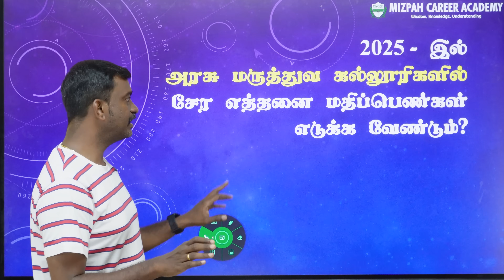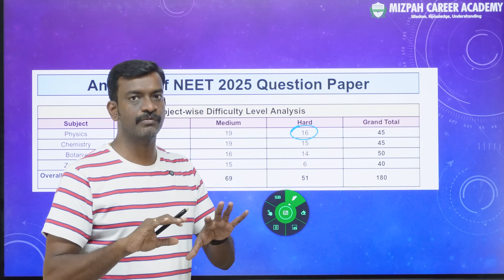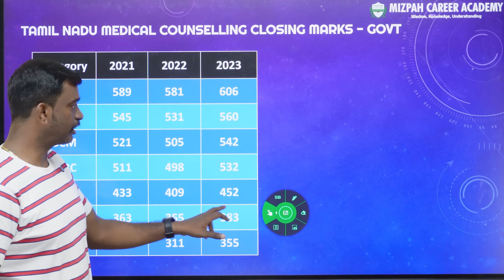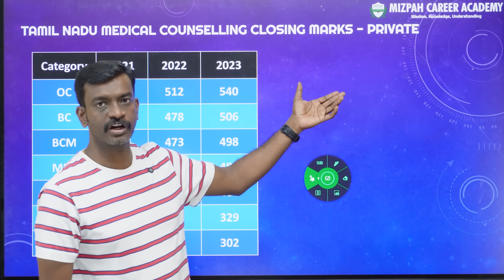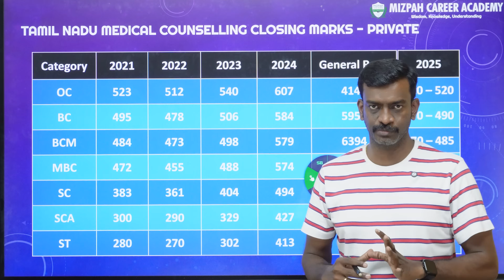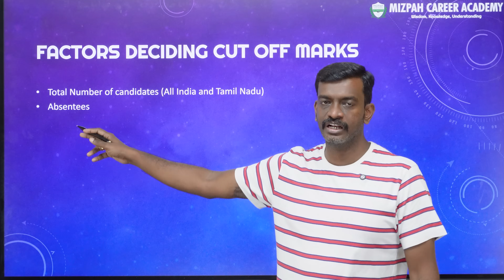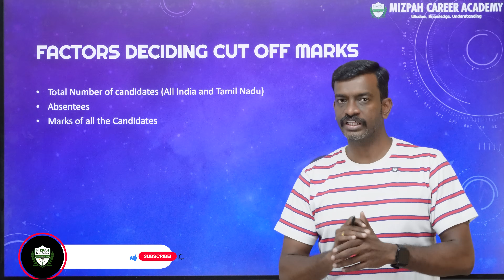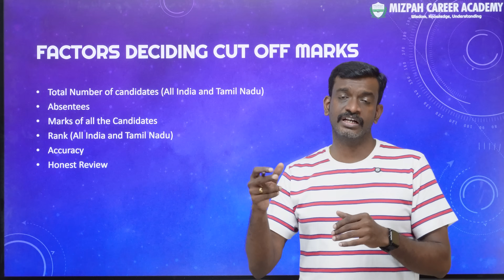Major Fall in Cut Off Marks - NEET 2025 Expected Cut Off Marks for Govt and Private Medical Colleges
Major Fall in Cut Off Marks - NEET 2025 Expected Cut Off Marks for Govt and Private Medical Colleges - Low Score in NEET 2025 - Other Courses that Accept NEET Score - Alternative Medical Courses

Cut Off will Decrease - Reasons Explained - What will be the safe marks for Govt MBBS - What after NEET - Expected Cut Off Marks 2025 - Other Opportunities with NEET Score - NEET Exam was tough or moderate - Student Feedback - Live from Exam Centre - NEET 2025 - Kind Request to all the Parents of NEET Aspirants - Let's learn the Reality - On behalf of Students - Avoid Biological Break - Plan Your Breakfast and Lunch - Exam Day Special- NEET 2025

Documents Required for Medical Counselling 2025 - Tamil Nadu Medical Counselling 2025 - All India Quota Medical Counselling 2025
📢 Planning to attend NEET 2025 Medical Counselling?
Before you step into Tamil Nadu State or All India Quota (AIQ) counselling, make sure you have ALL the required documents ready! 📝

Don't let missing documents cost your MBBS seat! 🎯
Watch till the end to stay fully prepared.

NEET 2026 One Year Course - Mizpah Career Academy Coimbatore - Offline & Online NEET 2026 Warrior's Batch
NEET 2026 one-year residential batch starts from May 26th at Mizpah Career Academy, Coimbatore. Limited Seats.

Documents Required for NEET Application 2025 - List of Documents needed for NEET Application - How to Apply for NEET 2025 - NEET 2025 Registration Demo Video

Don't miss out – it's time to conquer NEET 2025 and make your dreams a reality! 💡✨

கற்பித்து கல் !
மகிழ்வித்து மகிழ் !!